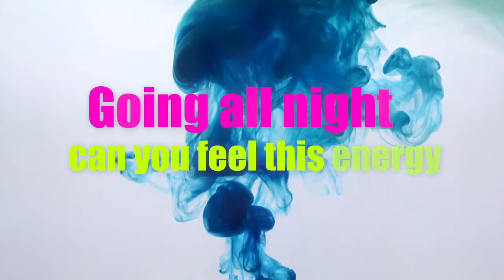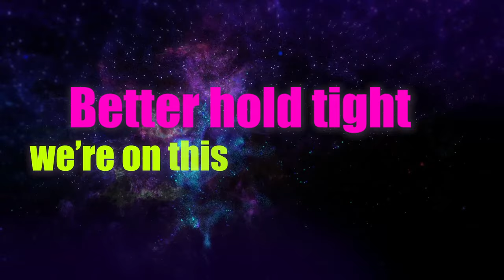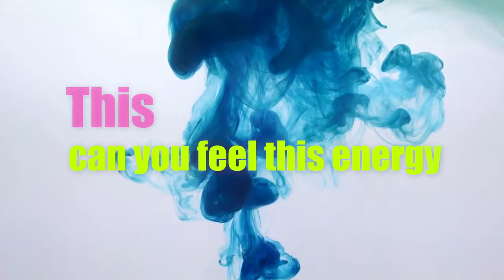Michael Ihde ft. Luc Rushmere - Long Life (Lyrics Video)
This World is full of controversy. In collaboration with Luc Rushmere (Singer/ Songwriter), we made this Song together about all the controversial stuff in this World. "Open your eys! We living a long Life" is the catchphrase of this Song. A combination of melodic pop, electronic EDM, dubstep and bass, house elements.

This Song is under Creative Common License and can be used without Content ID claims.

--- LYRICS ---
Are we living in a ghost world
Where’s the whole world

All these flowers unblossomed
But they won’t even try

Now I want you to open your eyes

Yea we living a long life
Now we Feeling it again
Better hold tight
We’re On this ride never ends

Going all night
Can you feel this energy
This is where we’re meant to be

You don’t got to listen to nobody else
You know you can be yourself
We living under a golden sun
Blessings for everyone

Will you wake me up before its over now
Freedom lies within our broken vows
OH We’re free from our chains

Blessings for everyone